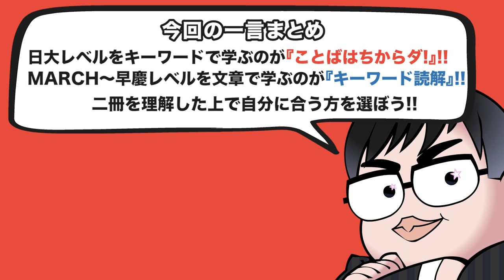どっちの参考SHOW!!｜第22回・ことばはちからダ！ VS 現代文キーワード読解!!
大学入試で使われる参考書を武田塾の"新名コンビ"
中森教務主任と高田教務が厳選して徹底比較する新企画!!
その名も…「どっちの参考SHOW!!」

今回の比較するのは、
「ことばはちからダ！ と 現代文キーワード読解」
です。

武田塾が解説します!

更に詳しい情報は「逆転合格.com」や「参考書だけで大学合格.com」に載っているので見て下さいね!!

出演者情報
中森泰樹：武田塾の教務主任。世の中にある参考書全てに目を通し、受験生に最適な参考書を選んでくれる、受験業界随一の参考書ソムリエ。
高田史拓：武田塾京都校、京都駅前校教務。武田塾の勉強法を参考に独学で京都大学経済学部に合格!! 受験生時代、地学マスターと称して自身のブログでも活躍!!